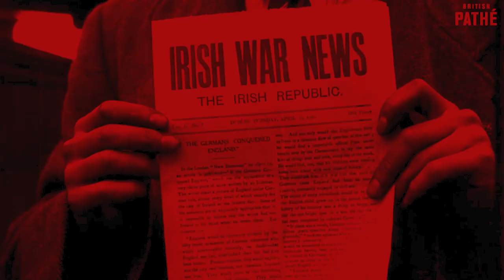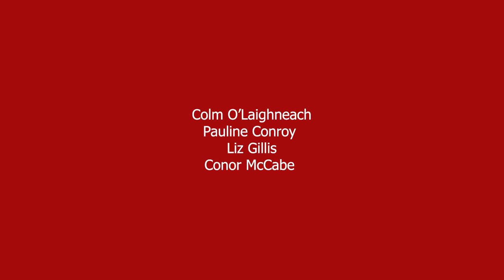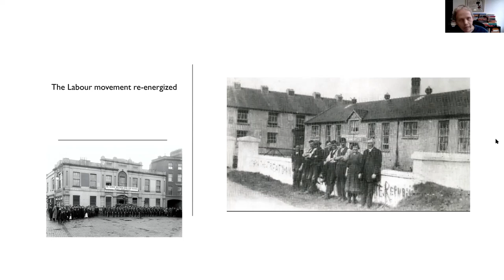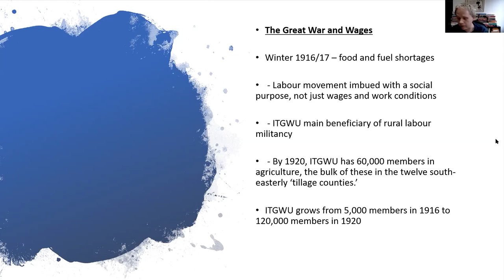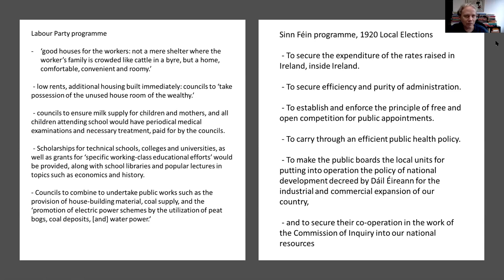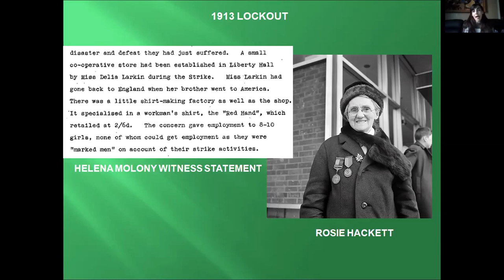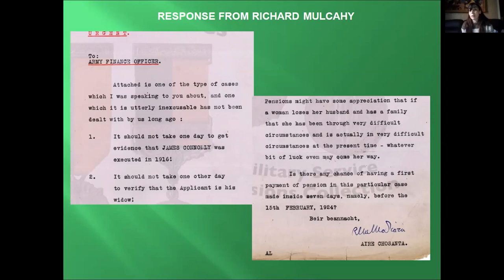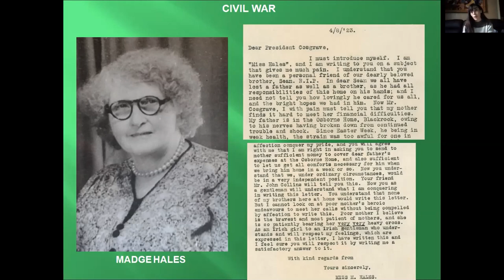War for independence: Social and economic context, the Labour Movement re-energised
Chair: Colm O’Laighneach

Participants:

Eoin Ó Murchú is a retired journalist and broadcaster who served as political editor with Raidió na Gaeltachta for 17 years between 1994 and 2011.

Pauline Conroy is a social scientist and policy analyst who has worked and studied on equality issues in London, Paris, Florence, Boston, Brussels, Geneva and Dublin. Pauline is a graduate of UCD and the London School of Economics.

Liz Gillis is the author of 'Women of the Irish Revolution', 'Revolution in Dublin' and 'The Fall of Dublin'. She has a degree in Irish History and works as a Curatorial Assistant in RTÉ

Conor McCabe is a researcher and educator. He has written extensively on Irish finance and is involved in activist education, working with political, trade union, and community groups